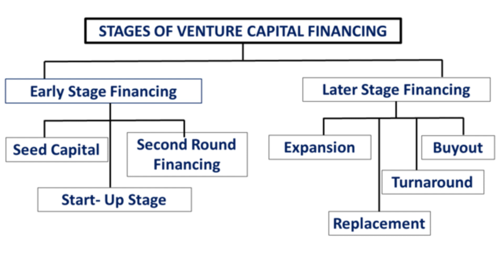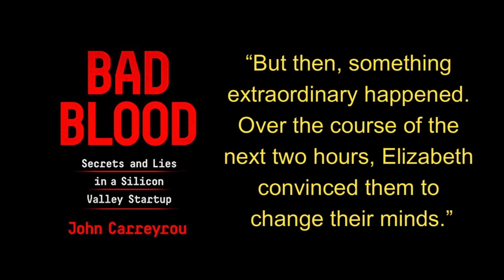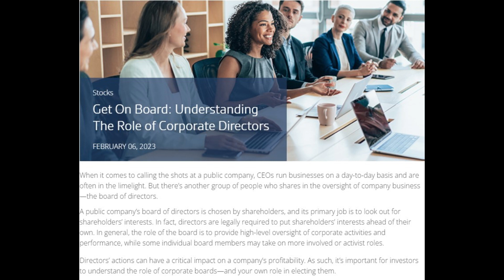Theranos CEO Elizabeth Holmes Was Almost Fired BEFORE the Massive Scandal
Theranos went from one of the hottest new companies in Silicon Valley to a disgrace, an embarrassment caused by a charismatic leader, fraud, and lies. Elizabeth Holmes, founder, and CEO of the company, has since been sentenced to more than a decade in jail.

However, in 2008, her corporate board saw through her lies and almost fired her.

Almost.

Here’s the story on how the Theranos disaster was nearly avoided.
For more on the massive Theranos scandal, absolutely read Bad Blood by John Carreryrou